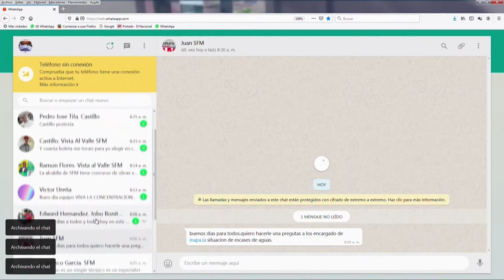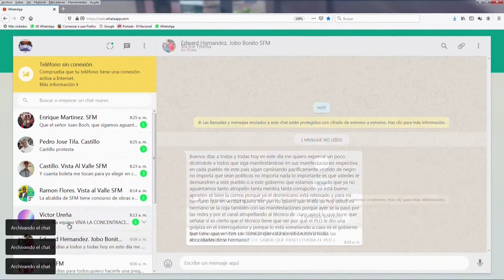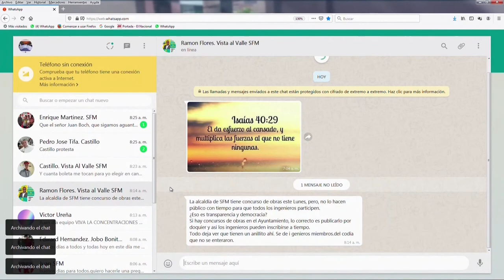¿De donde saldrá el dinero para las elecciones municipales del 15 de marzo?/ Debate